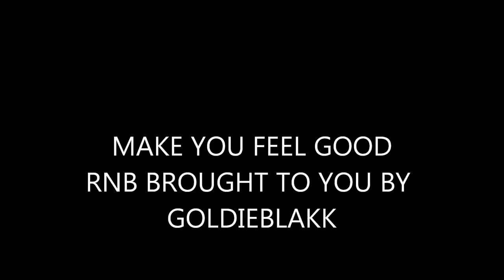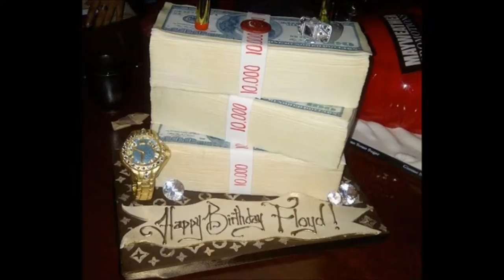MAKE YOU FEEL GOOD